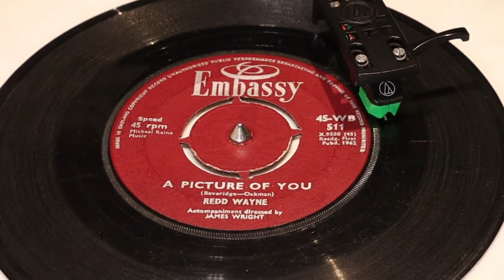Redd Wayne - A Picture Of You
from Embassy 45rpm (WB 511) from May 1962